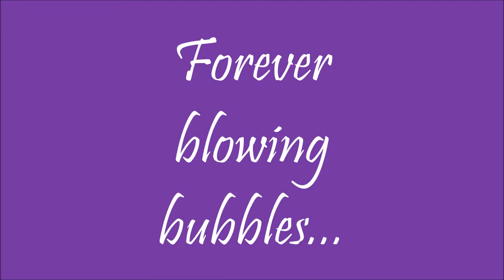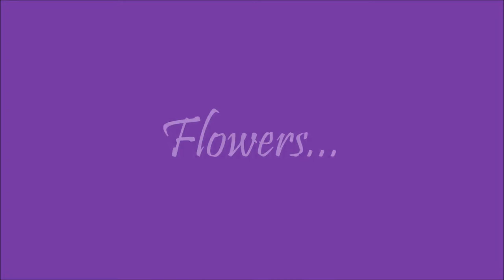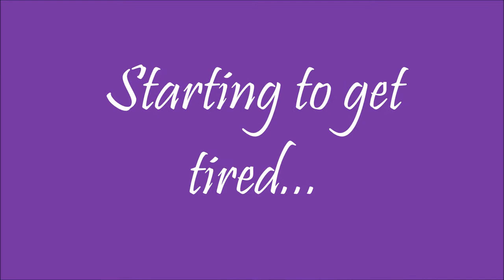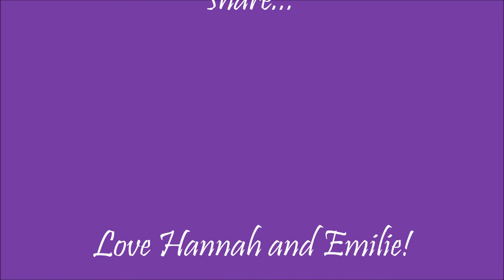1000 Snaps in a Day (With Bubbles, Beautiful Places and Tree Climbing) | FiftyLittleThings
This is our 1000 Photos in one day video. Clearly there are not 1000 pictures in this video - this is just a selection as the video would be extremely long if we included all 1000!

This video also contains pictures of some of the other things which will be involved in the next video such as going Geocaching, carving our names into a tree, climbing a tree, blowing bubbles in beautiful places and our all day hike.

If you would like to donate, please go to our JustGiving page!